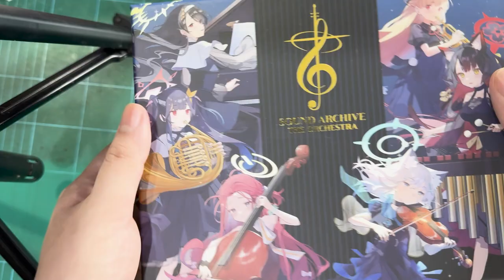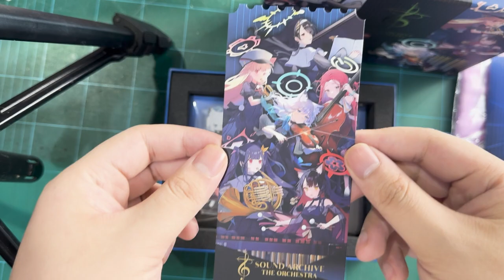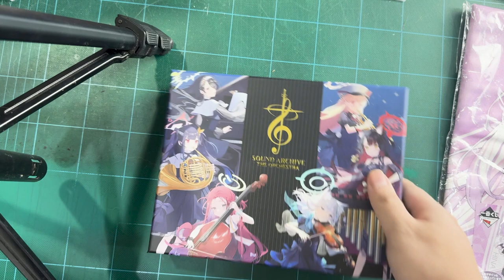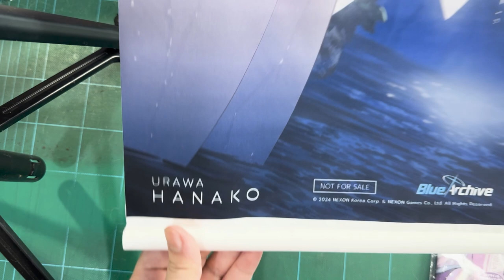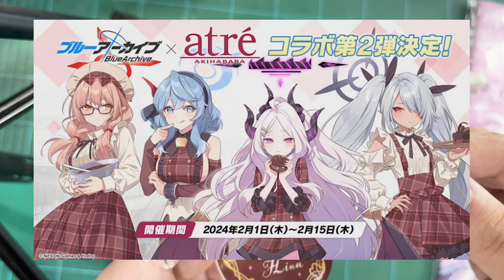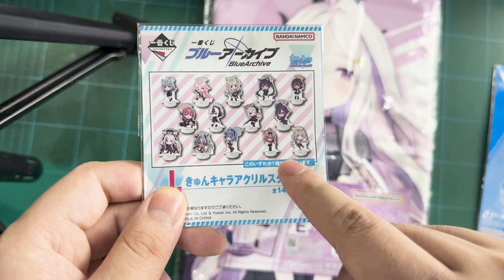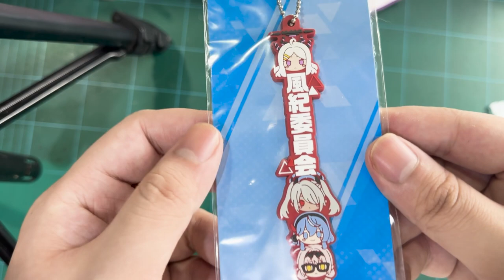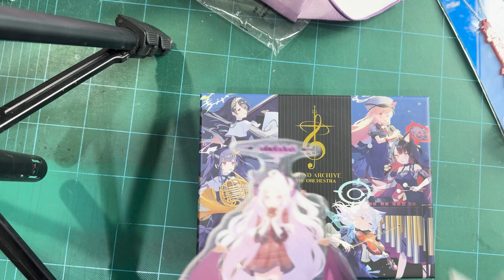[Blue Archive] แกะกล่อง: Sound Archive The orchestra + เมิชฮินะที่ดองไว้